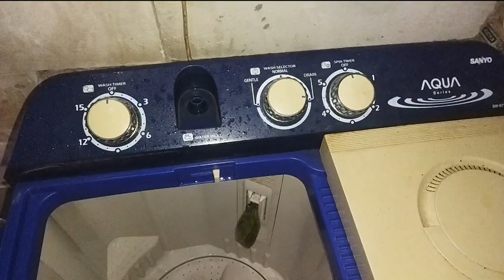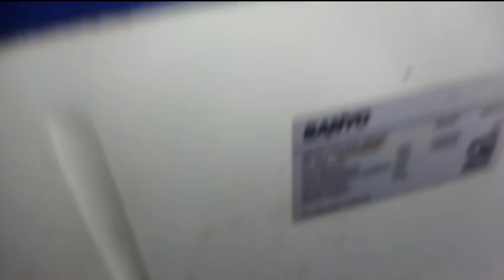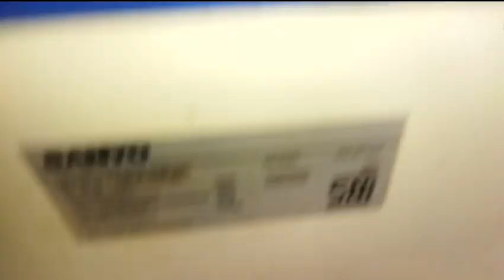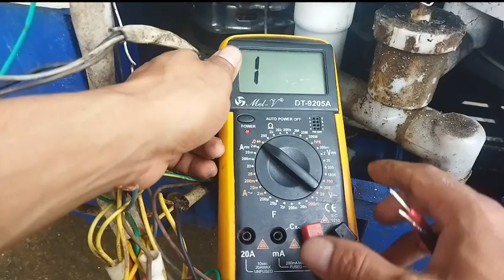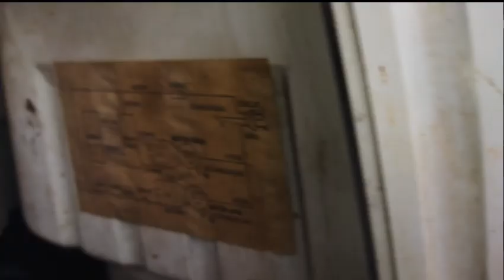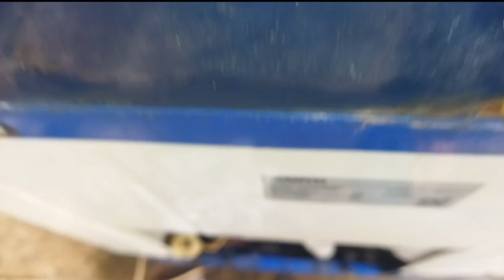CARA MEMPERBAIKI PUTARAN MESIN CUCI PELAN DAN PENGERING TIDAK BERPUTAR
Assalamu'alaikum wrwb..
Hallo teman-teman youtube semuanya, pada kesempatan kali ini saya akan memberikan tips, service dan tutorial cara memperbaiki mesin cuci aqua 2 tabung putaran lemah, pelan, lambat dan mesin cuci tidak bertenaga  pada bagian tabung pengering mesin cuci aqua 2 tabung tidak berputar, tidak mau berputar, pengering mati total. Yang mana apabila tidak ada beban mesin cuci aqua 2 tabung perputar namun apabila ada beban pakaian untuk mencuci berputar pelan, lemah dan tidak bertenaga.

Nah disini saya akan memberikan service dan tutorial bagaimana cara mengatasi dan memperbaiki mesin cuci aqua 2 tabung berputar pelan dan lemah dan pada bagian tabung pengering mesin cuci aqua 2 tabung tidak berputar, tidak mau berputar, pengering mati total. yang mana apabila teman-teman memliki mesin cuci aqua 2 tabung yang kerusakan sama teman-teman bisa melakukan nya pada video ini memperbaiki sendiri secara mandiri.

Bagaimana cara mengatasi dan cara memperbaiki mesin cuci aqua 2 tabung putaran lemah, tidak berputar dan tidak mau berputar, simak videonya sampai selesai agar teman-teman pahami.

Saya ucapkan terima kasih buat teman-teman yang sudah menonton video saya. ❤❤❤🙏🙏🙏

Cara Memperbaiki Aqua Mesin Cuci 2 Tabung